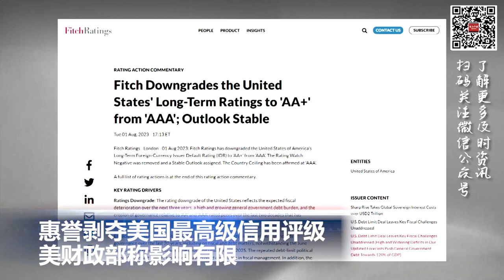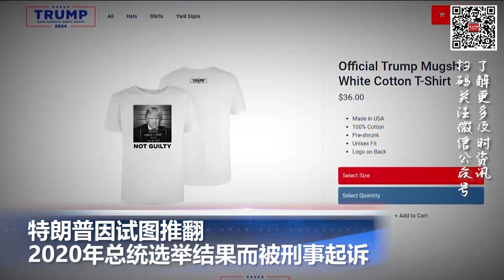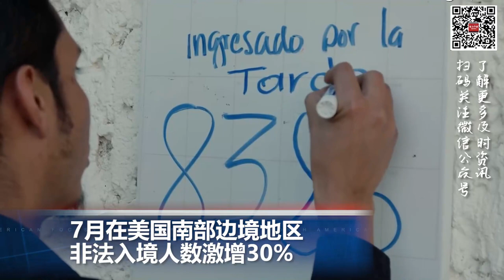惠誉剥夺美国最高级信用评级；谷热病感染者 多为户外及与灰尘相关工作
00:00  片头

00:06  惠誉剥夺美国最高级信用评级，美财政部称影响有限

00:53  特朗普因试图推翻2020年总统选举结果而被刑事起诉

01:47  7月在美国南部边境地区非法入境人数激增30%

03:24  公众警告！谷热病感染者 多为户外及与灰尘相关工作